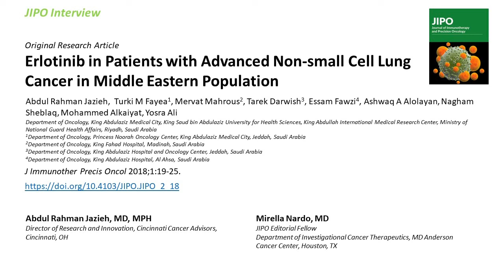Dr. Jazieh discusses use of erlotinib in patients with advanced NSCLC in Middle East w/Dr. Nardo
Drs Jazieh discusses his research, "Erlotinib in Patients with Advanced Non-small Cell Lung Cancer in Middle Eastern Population," which was published in the first issue of JIPO

J Immunother Precis Oncol. 2018;1(1):19-25.